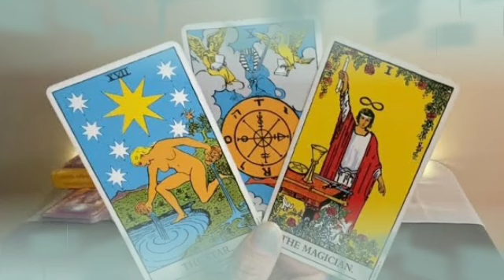برج الحوت من 16 إلى 26 أيار 2022 // خائف أن يفقذ كنز ثمين😔أنتِ كنزه المفقود😌آلم قبل رجوع 💔زواج حبيب👰